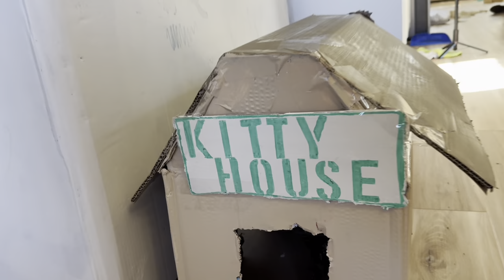My evening and morning routine as a SAHM with 1 year old twins | Cardboard house renovations